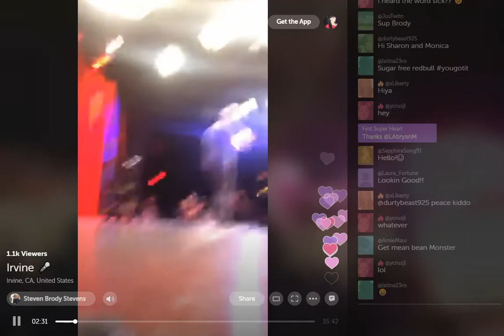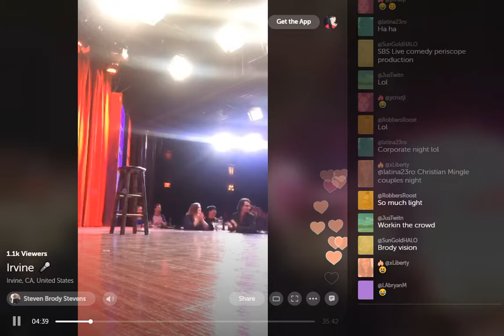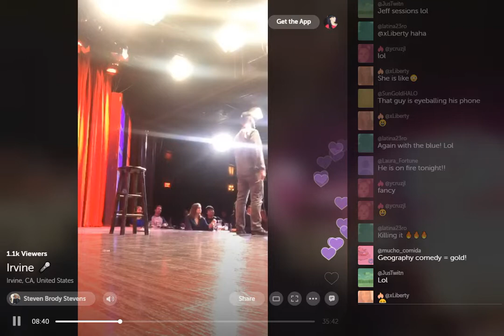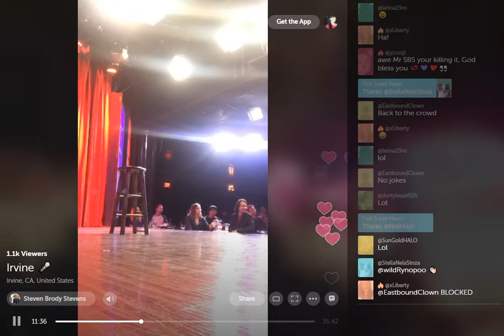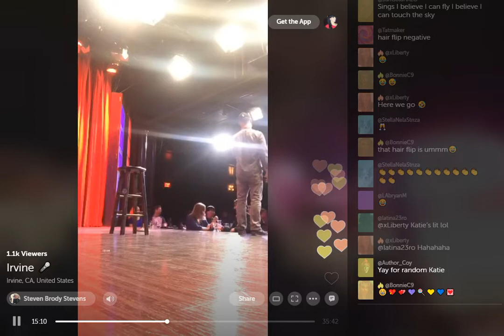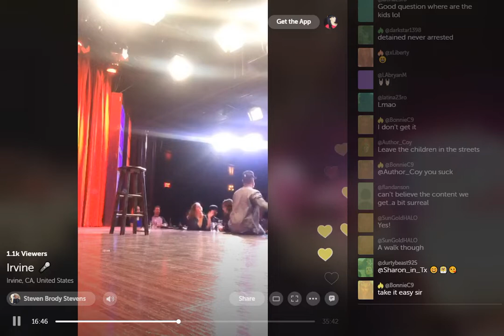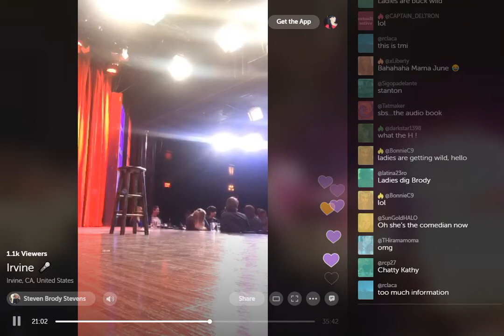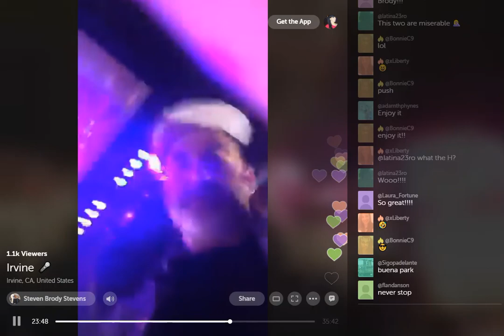02.07.18 Steven Brody Stevens Stand-Up Comedy Set Streamed via Periscope Full - With Comments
Brody's Description of this Scope - "Irvine 🎤"